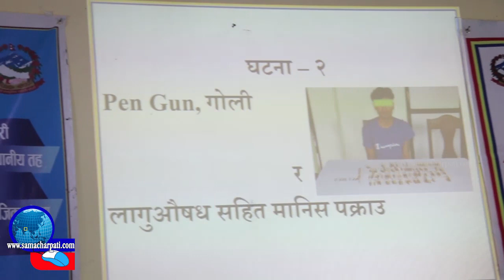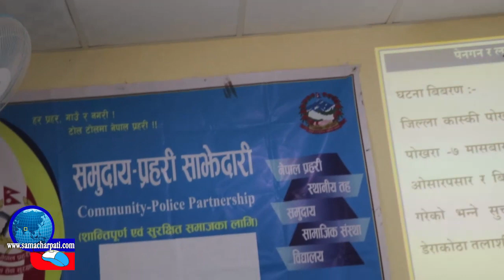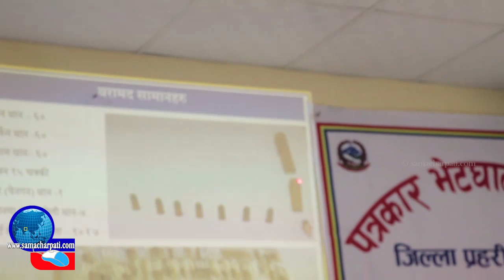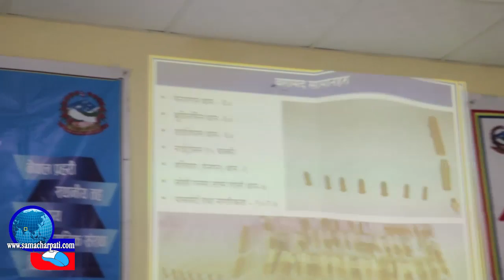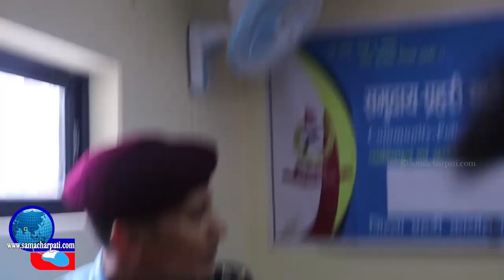Exclusive - पोखरामा भेटियो कलम जस्तै देखिने पेन गन PEN GUN | यसरी पड्कन्छ